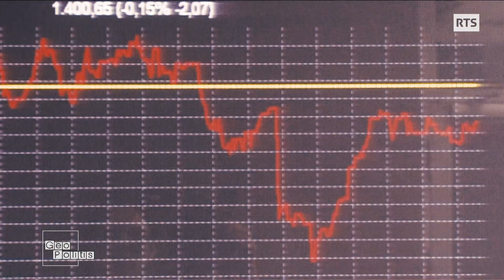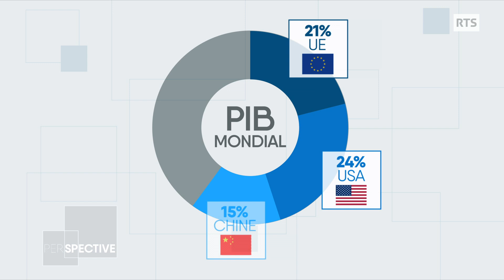Europe, le déclin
L’Europe en panne de puissance, junkie stratégique des États-Unis ?

Invité : Pascal Boniface, directeur Institut de relations internationales et stratégiques (IRIS) - Paris

Géopolitis, une émission de la Radio Télévision Suisse et TV5 Monde.
Chaque semaine, la rédaction de Géopolitis décode les affaires du monde, en s'entourant des meilleurs experts et observateurs des relations internationales.
Politique, commerce, santé, coopération ou écologie, retrouvez l'actualité de la planète sur le web en tout temps et le dimanche à 12h05 sur RTS Un.